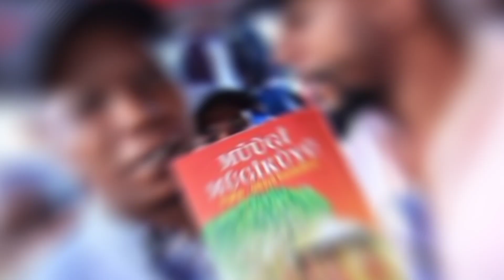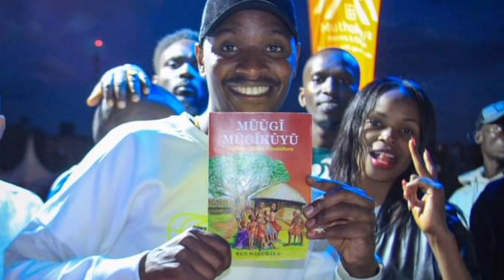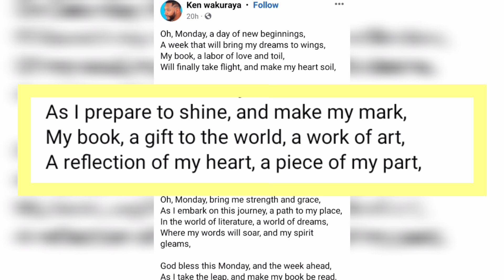🔥KEN WAKURAYA KWONANIA MAITHORI MA GIKENO THUTHA WA CELEBS GWIKA UU